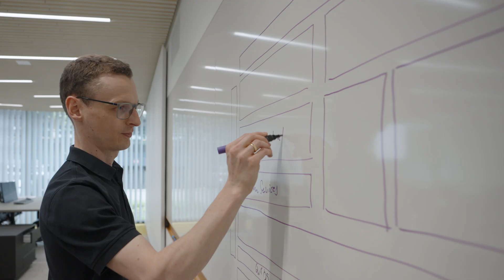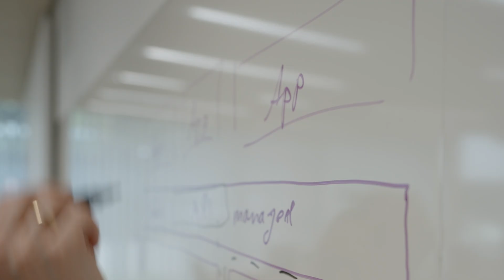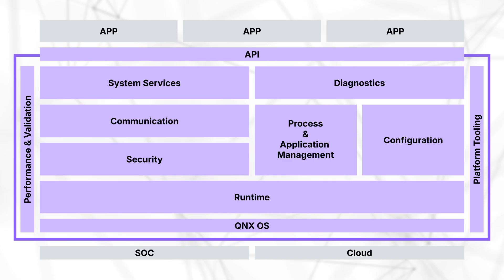A Foundational Vehicle Software Platform | QNX and Vector at AEK 2025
Built through a strategic collaboration between QNX and Vector, the foundational vehicle software platform is a next-generation, production-ready base for automotive software development. This isn't just a platform; it's a commitment to driving the future of vehicle software through integration and automotive leadership.